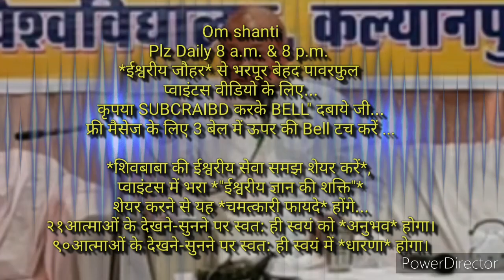ग्रहस्थ, व्यवहार संभालते हुए भी *सारे कल्प ८४ जन्म निरोगी काया प्राप्त करने का* 🇲🇰ईश्वरीय🇲🇰 🧘अभ्यास🧘